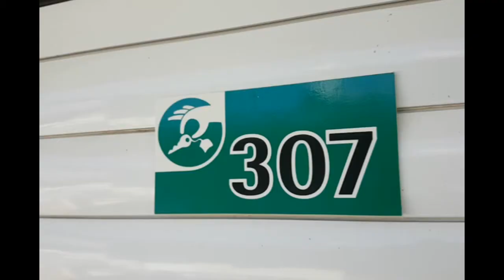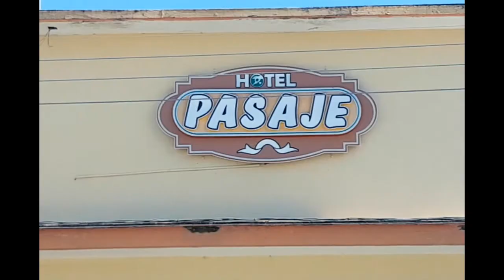Inicia prestación de servicios hotel Pasaje en Cumanayagua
El hotel Pasaje de Cumanayagua fue sometido a una reparación total, que incluyó mejoras en las habitaciones y otras áreas. La instalación servirá para alojar pobladores del Plan Turquino cienfueguero.